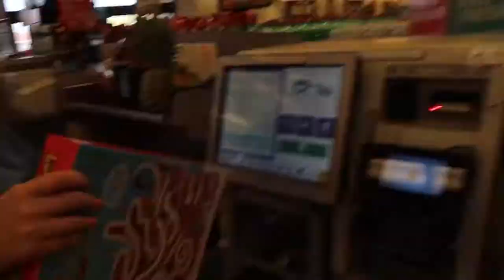Our Dream Home | Arrow Life Vlogs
This is our dream house, but with a bigger yard lol. Today was a pretty eventful day. We had the pleasure of attending church and having a fun night. Thanks for following our journey.
Hi Arrow life followers, Little bit about us we have been together for almost 5 years and got married in 2015. We welcomed our baby girl Ireland in February and feel so blessed to be first time parents.
Here are some key videos.